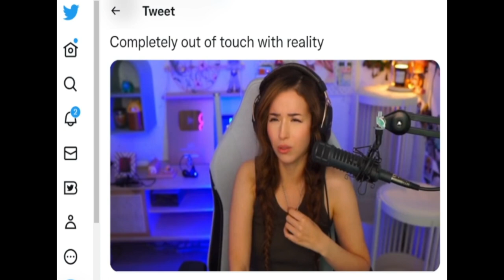Pokimane Censors The Internet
Pokimane wants to use her E Girl influencer status on Twitch to take away your free speech